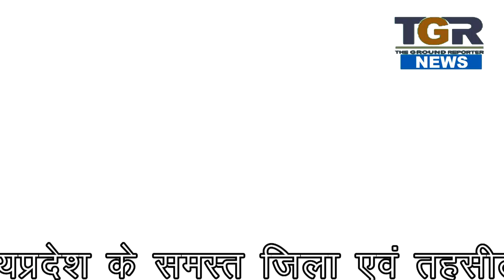यातायात सुरक्षा हेतु छात्राओं को पढ़ाया यातायात नियमो का पाठ